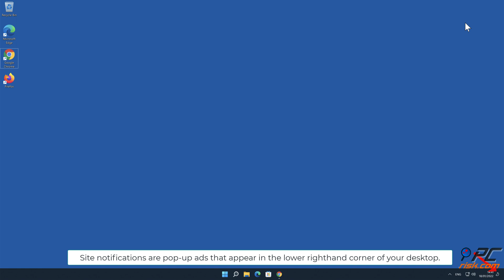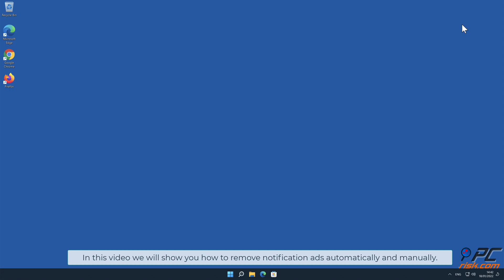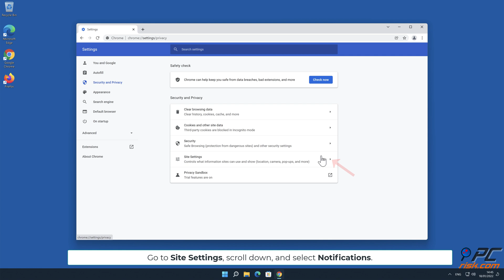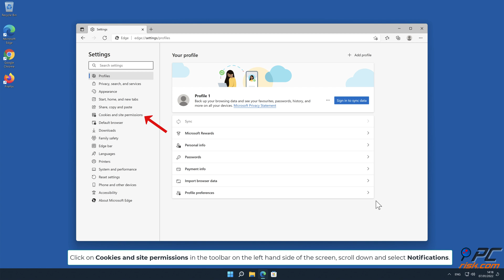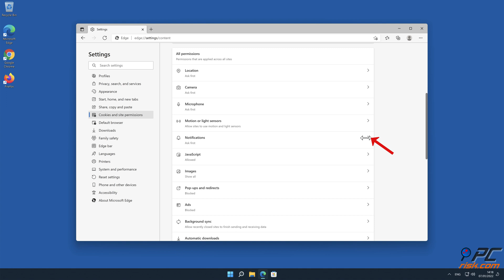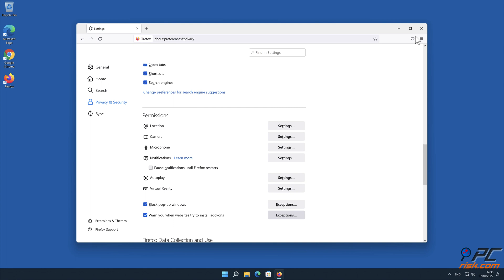bestfaustcaptcha.top ads - how to remove?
Video showing how to remove unwanted ads displayed by bestfaustcaptcha.top website.